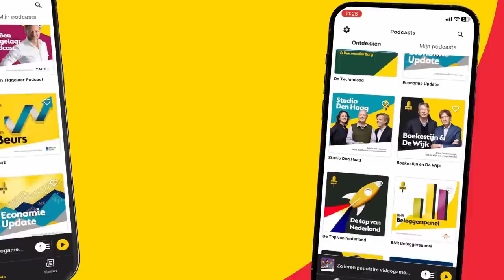Kabinet-Rutte IV gevallen: ‘Mark Rutte heeft zijn belang boven landsbelang gezet’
Dit is een fragment uit de extra uitzending naar aanleiding van de val van het kabinet. De uitzending wordt gepresenteerd door Mark Beekhuis. Te gast zijn politiek commentator Jurjen van den Bergh, voormalig VVD-politicus Frans Weisglas en PvdA-fractievoorzitter Attje Kuiken. Er wordt gesproken de val van kabinet Rutte IV. Het kabinet Rutte IV is gevallen vanwege de slepende asielkwestie. Na dagenlange crisisoverleggen zijn de regeringspartijen VVD, D66, CDA en ChristenUnie niet tot een akkoord gekomen over een strikter asielbeleid. Premier Mark Rutte leek al op ramkoers te liggen met coalitiepartijen D66 en CU. Check voor de hele uitzending!

Thumbnail: ANP